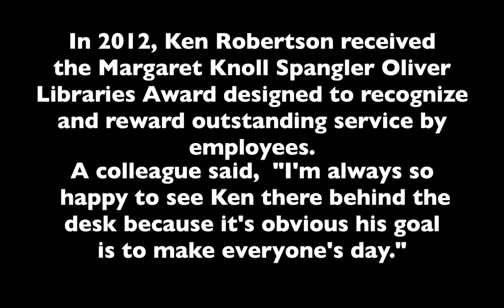Our Staff the Heart of the University Libraries